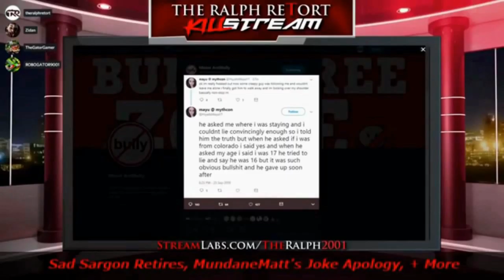Chatting With Pro Lockdown Mask Guy & Kristan T Harris @ Brookfield Reopen Wisconsin Rally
Bitcoin 🔵 ► bc1q8uxfdh4v54rsdsn4y0m9c3ampcmx62e45tarfj